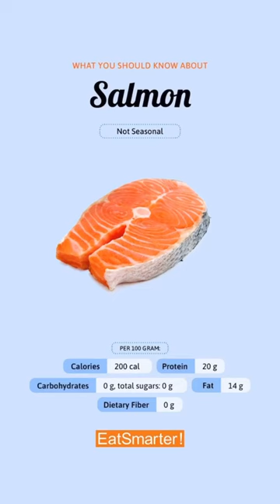How Healthy is Salmon | Health Benefits of Salmon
🍣 Salmon is an excellent source of Protein and is Rich in B vitamins. This Healthy Fish is also one of the best sources of Omega-3 fatty acids, which are used to help reduce inflammation and lower blood pressure levels.